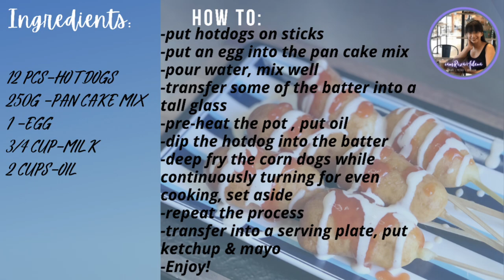#187 How to Cook CornDogs using Pancake Mix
I challenged myself to do 365 recipes, usually Filipino favourite dishes and desserts, so you can have a dish a day and not think about it!

Recipe #187 of 365 How to Cook CornDogs using Pancake Mix

Fast and easy to prepare snacks for our family.  They will love it for sure.

How to cook CORN DOGS using pan cake mix

INGREDIENTS:
12 pcs-hotdogs
250g -pan cake mix
1 -egg
3/4 cup-milk
2 cups-oil

HOW TO:
-put hotdogs on sticks
-put an egg into the pan cake mix
-pour water, mix well
-transfer some of the batter into a tall glass
-pre-heat the pot , put oil
-dip the hotdog into the batter
-deep fry the corn dogs while continuously turning for even cooking, set aside
-transfer into a serving plate, put ketchup & mayo

I am also open to any suggestion on what you want me to cook at Home.
I may also do videos on Home Chores hacks and Wife /Mom duties.

Your comments will be my lifeblood so please suggest away.